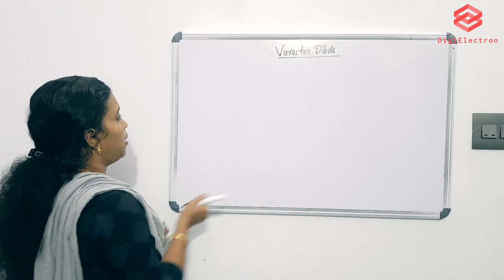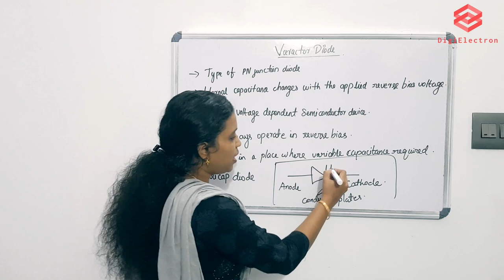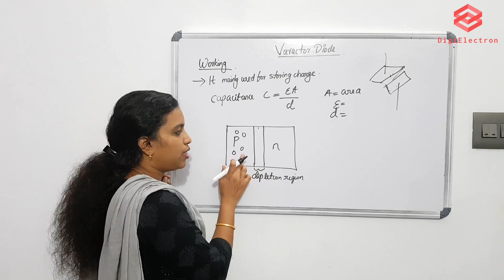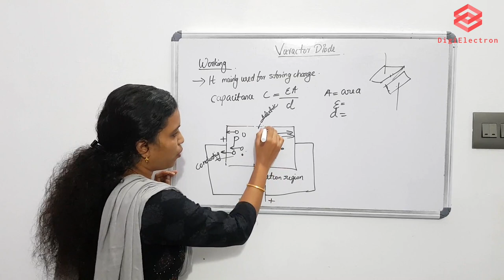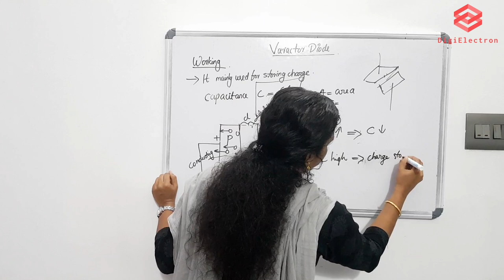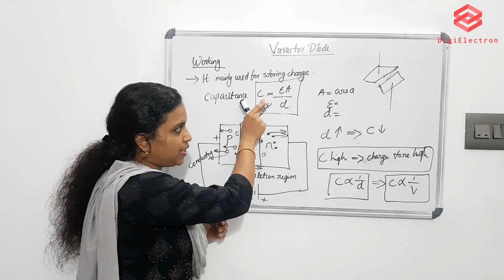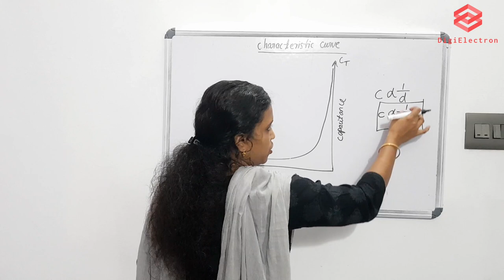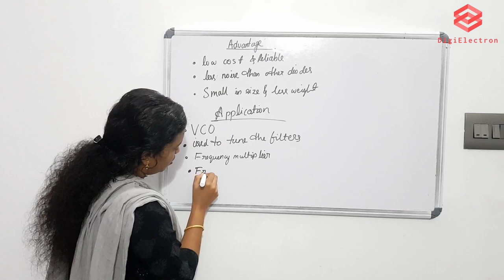Varactor diode ( symbol , working , characteristics , application ) | Basic Electronics